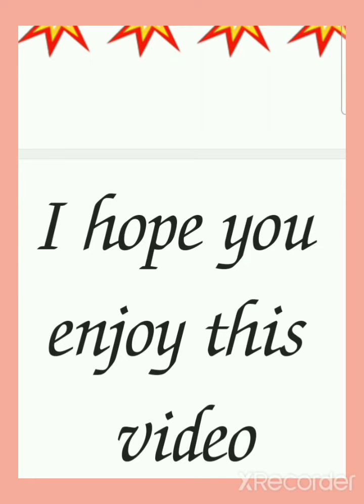new ideas new design for stationery/ pen / pencil / highlighters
👆 yh mere channel ka link h is blue link pr tick krke ap mere YouTube channel join kr skte hwatch

Hello...My viewers 🙏How are you all, hope you are all doing well. My name is hidden 🤪🤪 abhi kuch nahi bta skte. Meri video me h
eadphone🎧 🚫Ki avashyakta Nahin Hai yah Bina headphone dwara bhi Dekhi Ja sakti hai ismein koi useless word ka use Nahin Hua Hai

new stationery ideas for class
new design stationeries
new design pencil and pen for class
new design highlighter
images for new pen pencil design naye pen pencil banane ki idea

Meri video kaisi lagi use comment Karke bataen
Maine Apni Kuchh video mein subscribe like comment ka upyog nahin kiya hai Kyunki Main Nahin chahti ki aap meri jabardasti se Karen aap apni Marji Se Hi Mujhe subscribe Karen Koi jabardasti Nahin Hai
So bye bye stay safe✅ stay healthy🎀#👍💐 please support me 🎉I am new YouTuber🌌